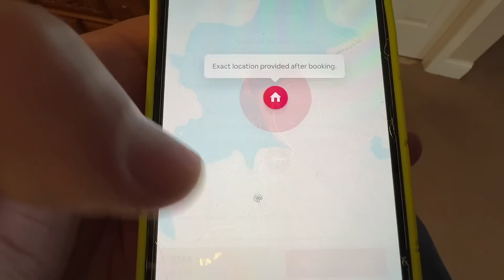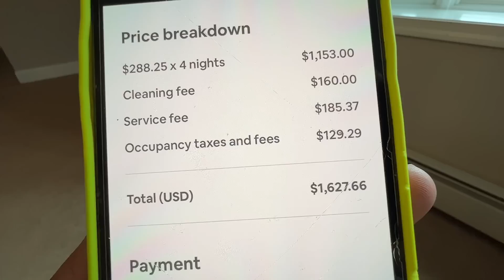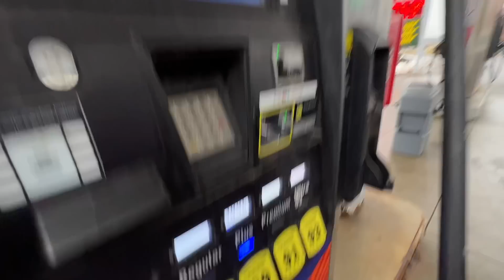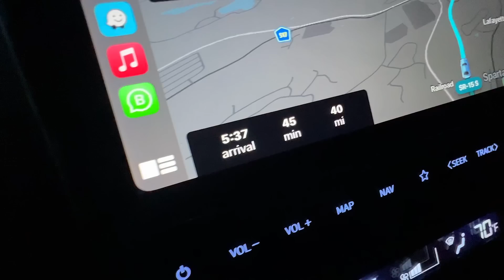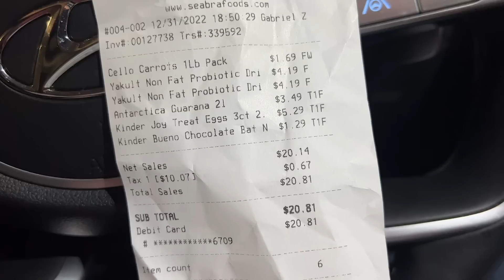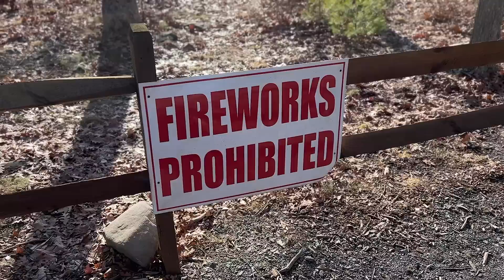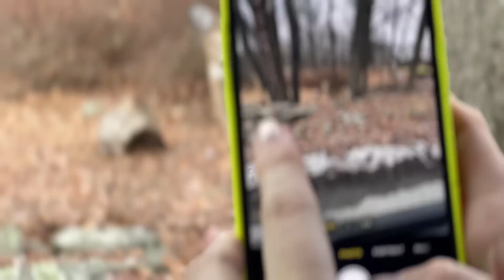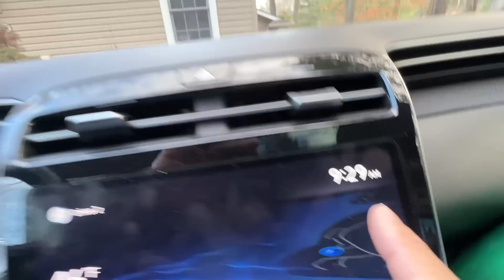FUI PARA ESSE LUGAR NA VIRADA DO ANO ( QUASE 1 HORA DE VLOG )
Quer conhecer o Kalahari?

Get Budapest by GEORGE EZRA and over 1M + mainstream tracks
License ID: Pk43r9q8OWK